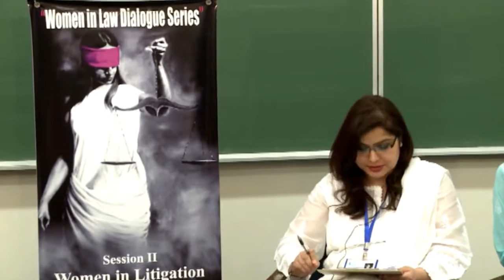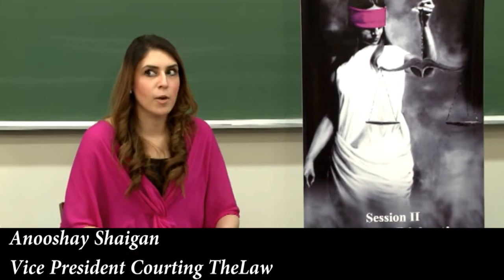Women in Law Dialogue Series, Session II: Women in Litigation (Part 1)